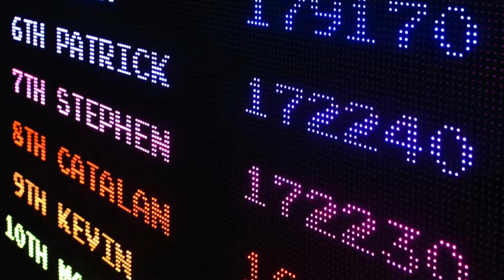Number lore buzz can